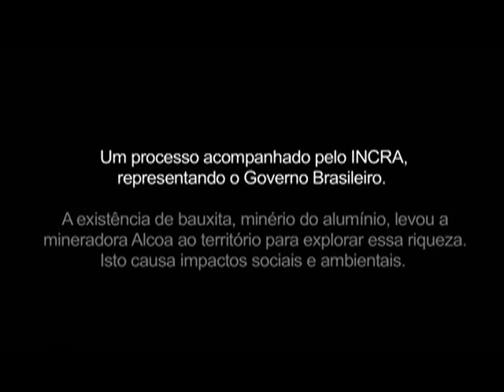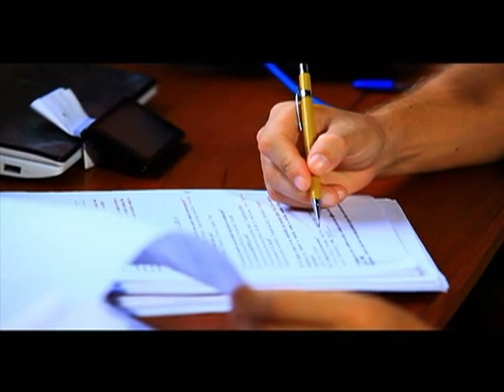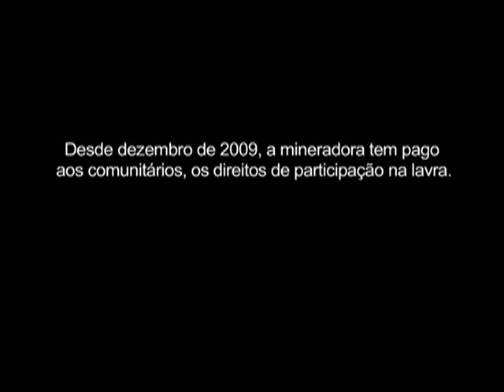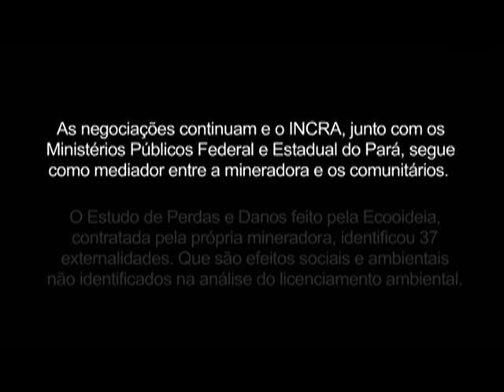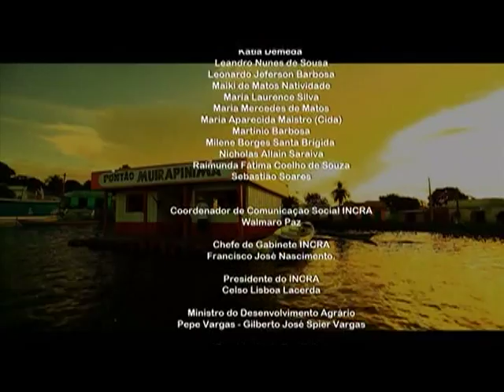Comunidade paraense mantém cultura e tradições mesmo com chegada de mineradora à região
DOCUMENTAÇÃO - 01.07.12: Neste programa, a luta de 2 mil famílias do oeste do Pará para manter preservado o meio onde vivem e seguir com suas tradições, mesmo diante da implantação de um empreendimento de mineração no local. O documentário mostra a resistência da comunidade Juruti Velho à implantação do projeto de extração de bauxita no município. O Instituto Nacional de Colonização e Reforma Agrária (Incra) fez a mediação entre a comunidade e a empresa Alcoa, conseguindo que a multinacional pagasse "royalties" aos moradores sobre o direito de lavra e a indenização sobre danos causados. O vídeo "Juriti Velho" foi realizado pelo Incra.